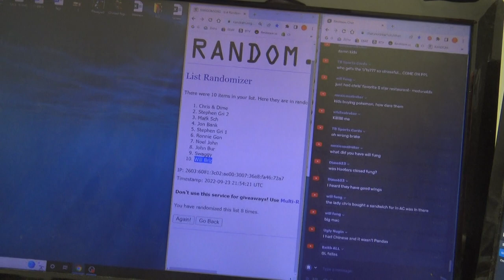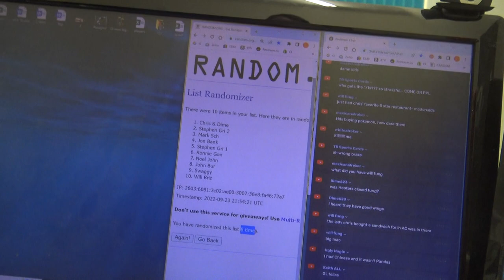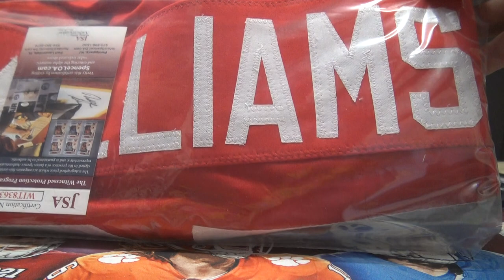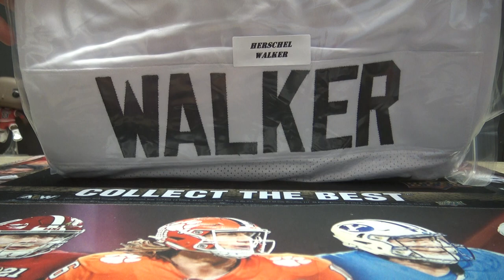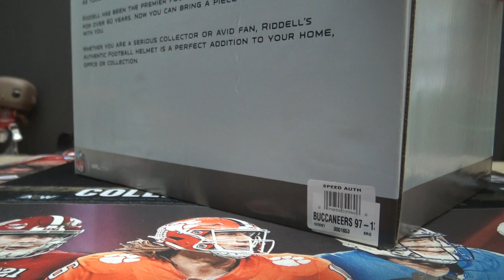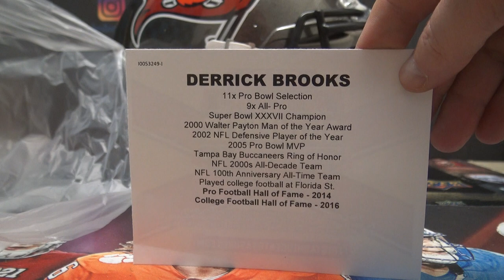2022 Tristar NFL Full Size Helmet & Leaf Multi-Sports Full Size Jerseys 4 Box Break